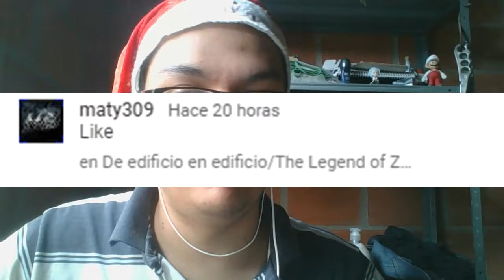El científico loco y sus pociones(Crash Bandicoot #16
Hola a todos y todas, continuamos con el décimo sexto capítulo de Crash Bandicoot, espero que les guste.